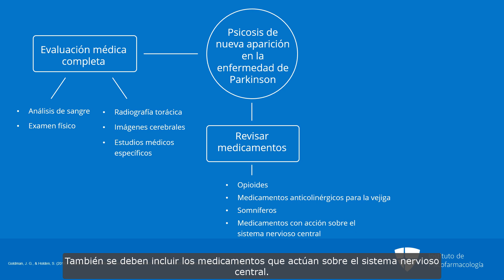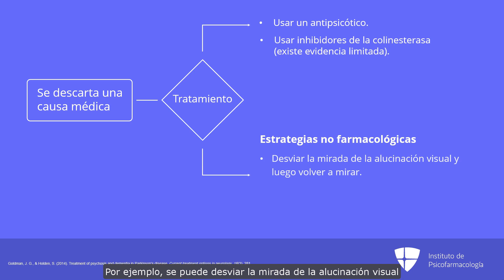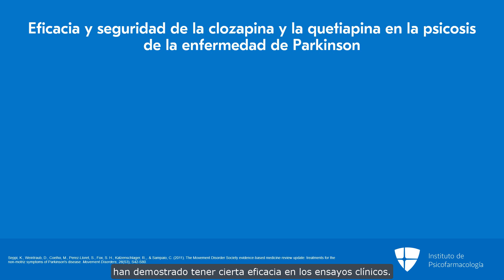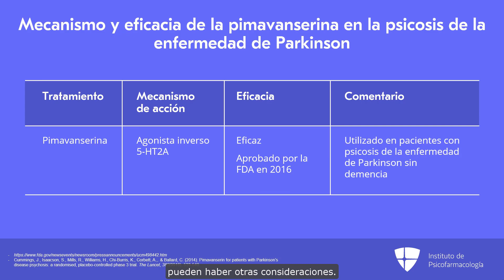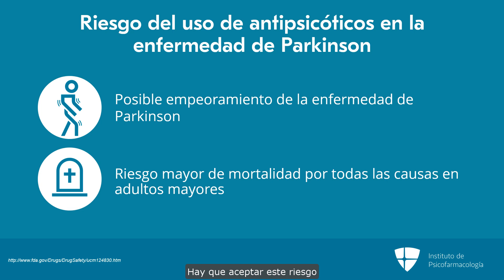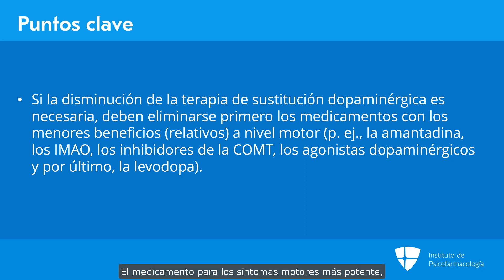Psicosis en la enfermedad de Parkinson: la clozapina, la quetiapina y la pimavanserina